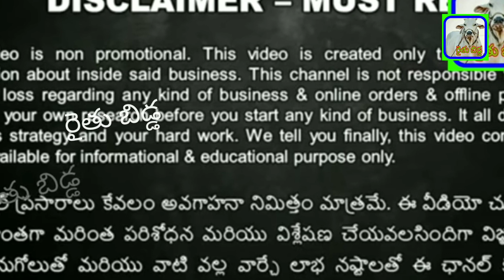నల్లపాడు మండిలో ఈ వారం పొట్టేలు పిల్లల ధరలు 24/06/2022 పార్ట్ - 1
నల్లపాడు మండిలో ఈ వారం
  పొట్టేలు పిల్లల ధరలు
24/06/2022 పార్ట్ - 1